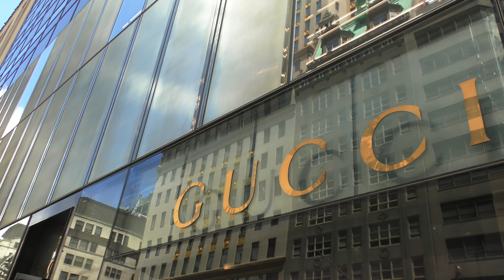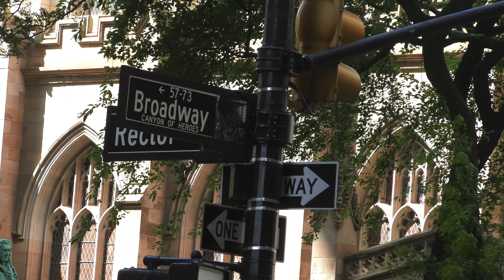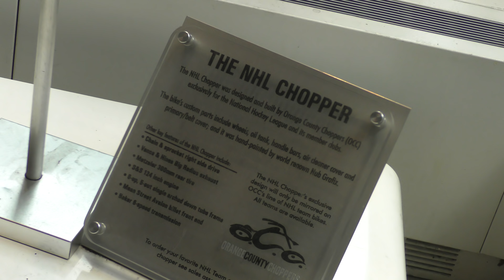LIVING in NEW YORK / JUNE 2018 [4K]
Hi, Everyone!

I am saving for ARRI ALEXA camera :)

Hey guys! Here's a life on the streets of New York - as it is today!